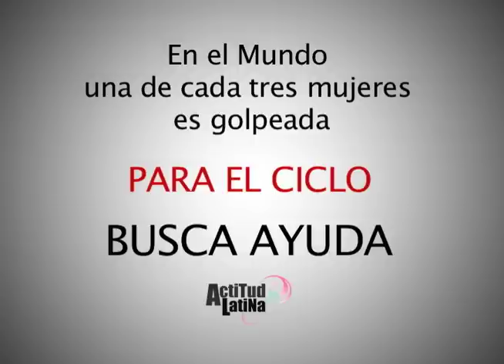Para el Ciclo busca ayuda 1